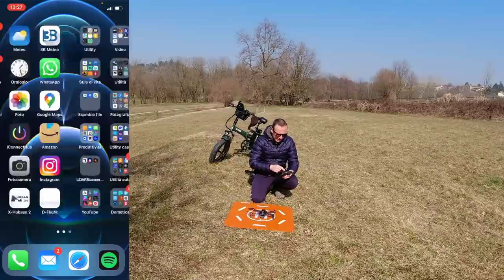K911 MAX DRONE 249g PROVA DI VOLO SENSORE ANTICOLLISIONE RTH HOVERING VIDEO E FOTO | RECENSIONE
K911 MAX

Link Utili

         ❖❖❖❖❖❖❖❖❖❖❖❖❖❖Contatti❖❖❖❖❖❖❖❖❖❖❖❖❖❖❖